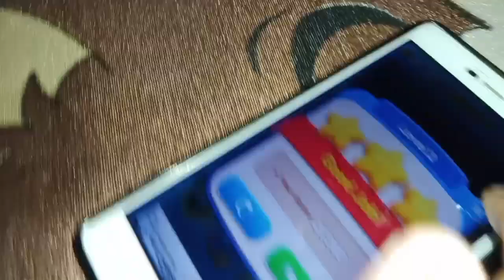આજે ભાણિયા ભાઈ આવ્યા🫣🤩👌 ને પકોડા 😛 બનાવયા🫣🤗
gujarati lifestyle vlog
gujarati village family vlogs
stories in gujarati
gujarati comedy video funny
village life gujarati vlogs
gujarati comedy vlogs
gujarati wedding vlog
gujarati desi recipe
gujarati easy dinner recipes
jankiandfamilygujarati
janki and family gujarati
om and family gujarati
gujaratinatak
gujarati vlog
gujarati blogger
gujarati vlogger
gujarati vlog channel
gujarati blog